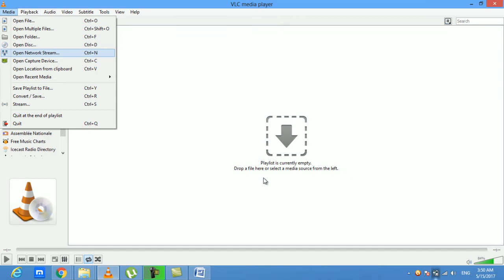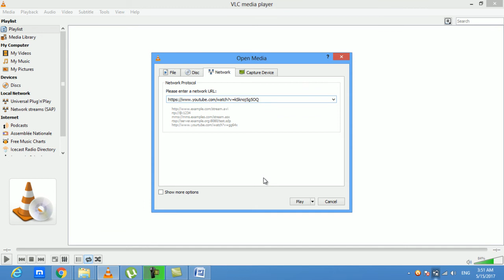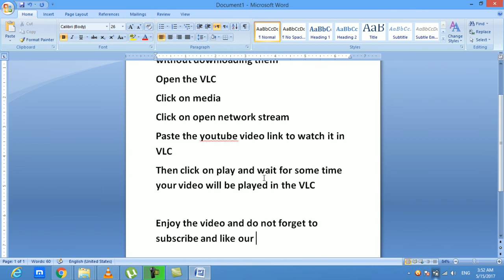How to watch youtube videos directly in vlc without downloading and in high speed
In this video you will be able to watch the you tube videos with out downloading them watch youtube videos without downloading
directly watch youtube videos in vlc no need to download for watching videos in VLC
If you want to see that how to download any facebook video without any software , then you must see my this video:

In this video i will show you that how you can watch any youtube video in VLC without downloading. You do not have need to download youtube video to play in the vlc now you can directly play the youtube video in the VLC .
If you like the video click on the like button and if you have not subscribe to my channel yet so subscribet to my channel and click on bell sign to get the notificiation of my videos instantly...